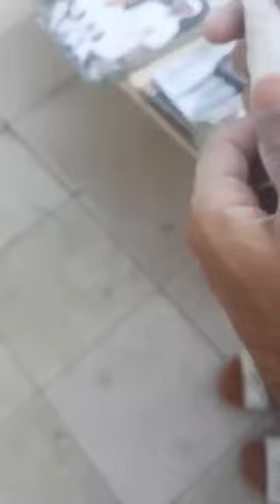استاد عبداللہ حاتم کی چھت پر شوق کرتےہوئےkabootar ...pigeons